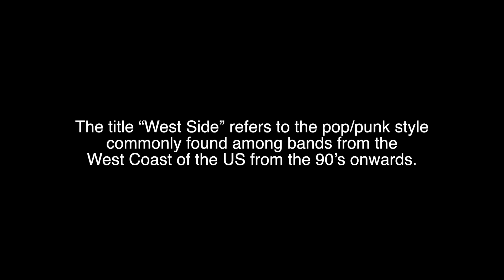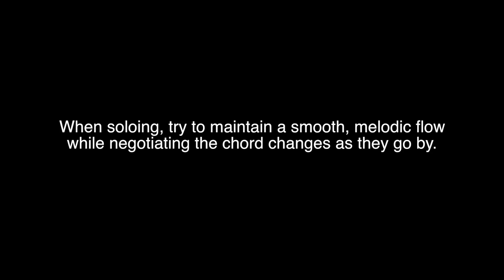West Coast Style Play Along with Duane Denison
Get the chart and more instructions about how to play West Side

This video contains the audio tracks from the first tune of 11 from Duane Denison and Brian Kotzur's Lessonface Tracks and Charts, Volume 1.

Key center: A major
Tempo and feel: Fast 4/4 rock, upbeat and energetic

The title “West Side” refers to the pop/punk style commonly found among bands from the West Coast of the US from the 90’s onwards. A strong melodic sensibility defines this genre.

for great music teachers, great lessons, guaranteed. When it comes to online music instruction, "the top choice is Lessonface." - LA Times.

Lessonface has connected students to expert, attentive teachers for live music lessons online since 2012.

it's easy to find a great teacher and book lessons. The hard part is up to you: Decide to be great. A great teacher helps guide your way. Take the next step by booking your first lesson